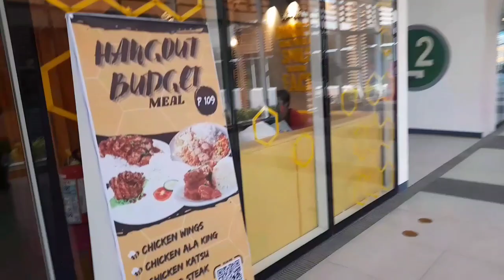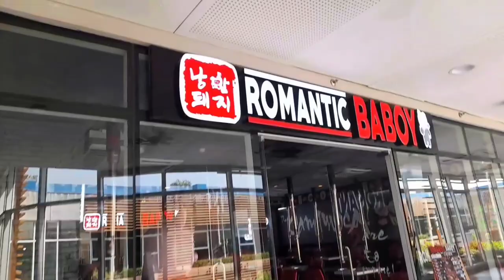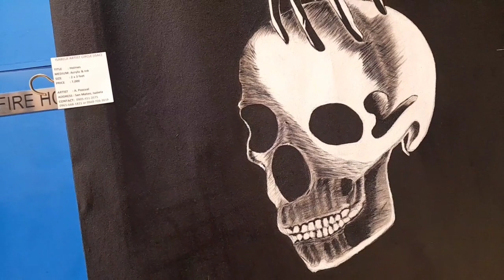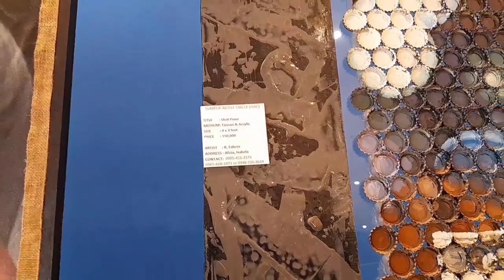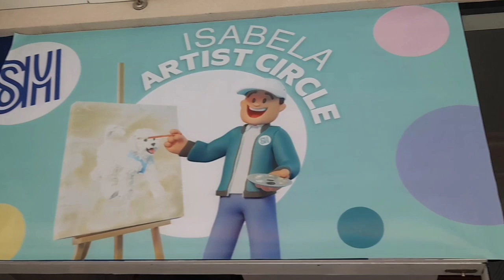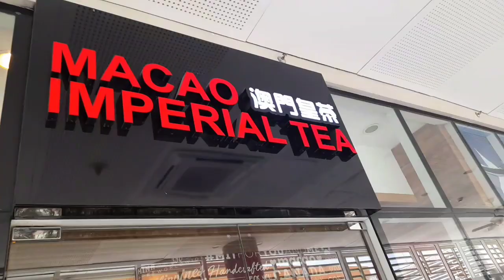ARTIST GALLERY AT CAUAYAN CITY ISABELA